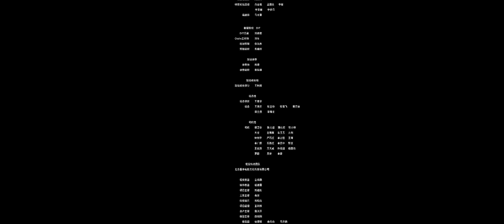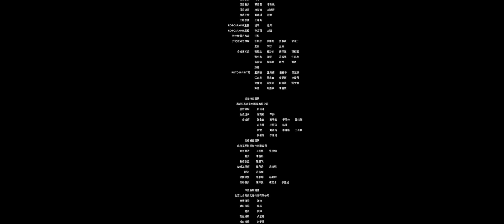INDO SUB丨Raja Monyet Melawan Singa Unta丨Aksi / Fantasi丨Bioskop Tiongkok 2024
Sinopsis: 孙悟空大闹狮驼岭
Tang Seng dan murid-muridnya melakukan perjalanan ke Shituoling dan bertemu penduduk desa Shituo yang ditangkap oleh monster. Wukong ditemukan oleh monster ketika dia sedang menyelamatkan sukunya. Wukong dan Bajie bertarung sendiri-sendiri, dengan sembarangan meremehkan musuh, dan semua orang jatuh ke dalam perangkap. Ketiga raja tersebut mengalahkan Wukong dengan tiga senjata ajaib, dan merilis berita bahwa Biksu Tang telah dimakan hidup-hidup. Wukong yang putus asa mencari bantuan dari Buddha dan memahami bahwa sulit bagi seekor angsa yang kesepian untuk terbang dan membutuhkan persatuan dan kerja sama. Ketiga bersaudara itu bekerja sama, dan dengan bantuan para Bodhisattva, mereka akhirnya menyelamatkan orang-orang yang tersisa. Keempat guru dan murid melanjutkan perjalanan mereka ke barat, bekerja sama dengan lancar.

INDO SUB | Drama / Aksi / Fantasi | Bioskop Tiongkok 2024

Genre: Aksi / Fantasi
Sutradara:  Guo Yulong
Pemeran Utama: Xie Miao / En Jing / Chai Yuanle / Jin Jiayu / Lei Lei

【 program ini menggunakan AI dubbing & terjemahan, jika ada kesalahan, kami mohon maaf atas ketidaknyamanannya!】
【Buka CC Subtitle untuk membuka pengalaman subtitle multibahasa, program ini disulihsuarakan & diterjemahkan oleh AI, kami mohon maaf atas kesalahan yang terjadi, mohon dimaafkan!】